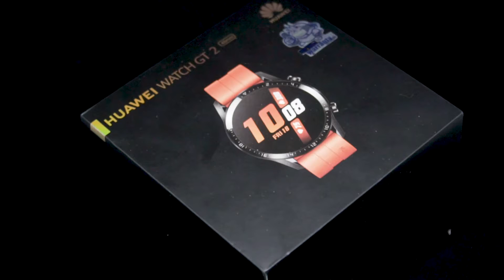Unboxing Huawei Smartwatch GT 2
We unboxed the latest Huawei Smartwatch GT 2. As far as smartwatches go, we found it incredibly handy. Pun intended.